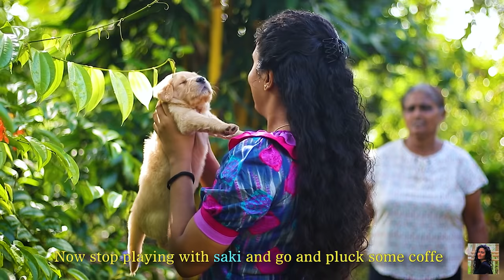Fresh coffee beans makes wonderful dishes! | Orange coffee cake recipe | Poorna - The nature girl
I hope you all know how sad was i with the passing away of Maya. So one of our sister who saw the video of Maya, gave me a sweet puppy thinking that it would make me feel happy with the absence of Maya💛. Due to the promise of her, i am unable to mention her, lots of love to 'saki' and you..♥️and as well, to you all who loves me without even seeing me physically,you all may have many merits..♥️🌿When playing with saki also i get absent minded often.Only when i saw my mom i remembered that i was to pluck some coffee..😃In the past, houses without a coffee tree was found hardly. But now finding a coffee tree is impossible. Though it is so,there are some coffee trees remaining in our house.It is said that those are planted by our grandfather.It is also stated that there were coffee trees in the whole area. Father also told that there were plenty of coffee to pluck with the availability for two or three bags.Before the appearance of coffee seeds,large whitened flowers can be seen all over the tree.Had a very nice smell in it.In my childhood, i used to pluck them and drink the honey at the end of the flower. There's no difference now also. It has a very nice pleasant taste..🌿The fruits in the coffee tree doesn't get ripened at once. So, have to pluck them time to time and have to wash and put them to get dried under the sun. After they get dried well and when grinded, the coffee seed's covering gets cracked the coffee seed comes out. After that they should be cleared. As mother came there, that work came to be easy. After frying them and again grinding, we make the coffee. Homemade coffee has a very nice smell, and also has an indeginous effect. Our grandmother used to make medicinal coffee. Though they are absent today, i still remember those valuable things taught by them.I thought of making a dalgona coffee cake because there were homemade coffee too.And i love the taste of it with having bit of bitter.I added grinded brown sugar to it instead icing sugar was to make it remain it's nutritional value. When the sour taste of orange cover is added to the coffee, the icing also came tastily. Because this cake can be made at a low cost, you all so try it. ok?Nowadays it is very hot and sunny, so i thought of making an ice cream by coffee. God. our father prefers it very much. As the passion fruits in the garden were well ripen, i made the ice cream by using them too. But that idea was my brother’s..😍Though whipping cream can be bought from the shops, i used homemade whopping cream with the condensed milk which is also made at home. Though i had an idea of making whipping cream, i used youtube to make it sure. I didn't think the Passion Coffee collection would fit so well. But I got something wrong. All the kithul honey which i put over the ice cream had gone underneath it. So when y’all make this don’t add honey. While eating the ice cream only add the honey. Definitely add some grinded peanuts for where coffee was added. When the passion seeds are eaten in the ice cream, it gives a very natural nice sour taste. My brother also has very different matchmakings like me.😀 Most of the time I only taste the fresh food at first with my mind set. But when I actually make it, I find myself surprised. As i told in the beginning, mom and dad ate everything. Brother told that nothing felt to his tummy though he ate everything.Get more closed to the nature.Live this short life as a great human being. 🌿May the triple gem bless you..!!